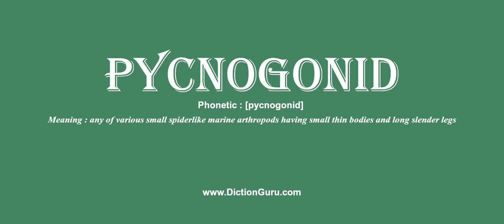pycnogonid: Pronounce pycnogonid with Meaning, Phonetic, Synonyms and Sentence Examples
This video shows pronunciation of pycnogonid in a sentence, pycnogonid meaning, pycnogonid definition, pycnogonid phonetic, pycnogonid synonym and pycnogonid example

pycnogonid Definition/Meaning : any of various small spiderlike marine arthropods having small thin bodies and long slender legs
pycnogonid Phonetic : [pycnogonid]